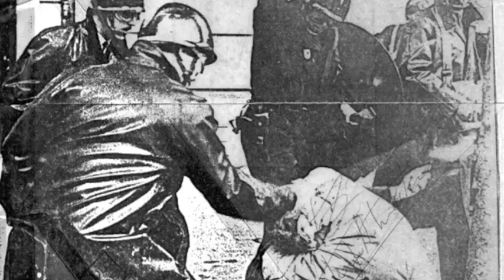Xutos & Pontapés - Cordas e Correntes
Cordas e Correntes - Xutos & Pontapés

Gravado nos estudios "A Casinha", por Joel Cabeleira

Misturado nos estúdios "Bebop", por Cajó